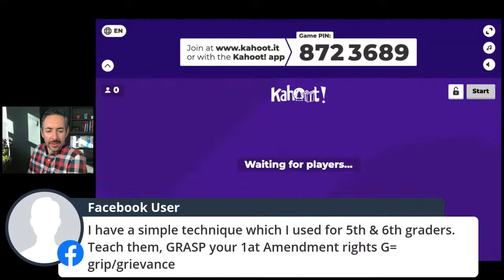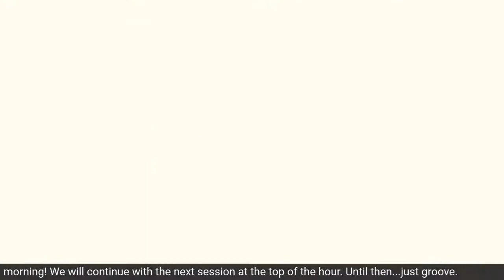First Amendment Congress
AGENDA

   - 9:00am First Amendment Rights of High School Students

   - 10:00am Generation Citizen, a dive into teen democracy training

   - 11:00am Know Your Voting Rights, a primer for first-time voters

ABOUT THE FIRST AMENDMENT CONGRESS

Each fall hundreds of high school students and teachers from across Oklahoma come together for a one-day conference focused on the First Amendment and how it relates to their lives. More than 3,000 Oklahoma high school students have attended the First Amendment Congress since the annual program began in 1999. Presentation of the annual Zach Taylor First Amendment Essay Contest prize is also announced during the event.